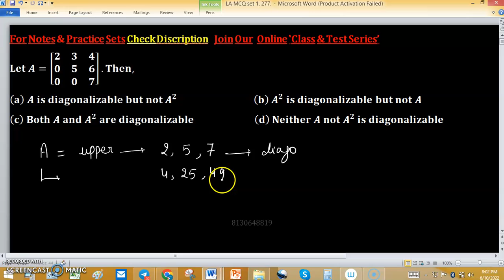distinct eigenvalues diagonalizable linear algebra engineering iit jam mathematics gate cmi tifr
permutation group
cyclic group
minimal polynomial
change of order of integration
companion matrix
noble forum
group theory
power series
trace of a matrix
linear algebra
linear transformation
nullity of matrix
tifr mathematics
rank nullity theorem
santoshi family
real analysis
real roots
gate mathematics
dim(w1+w2)=dim(w1)+dim(w2)-dim(w1âˆ©w2) proof
mathematical statistics
iit jam
companion matrices
nullity
mathematics
linear transformations
surface integral
normal subgroup
null space
cauchy sequence
changing the order of integration
iiser
abstract algebra
dips academy
sylow theorem
compact set
root test
trace matrix
vector space
lipschitz condition
nilpotent matrix
permutation groups
connected set
number theory
symmetric group
vector space for iit jam
abelian group
algebra
alternating group

LT grade mathematics linear algebra engineering mathematics gate eige nvalues & eigen vectors iit du